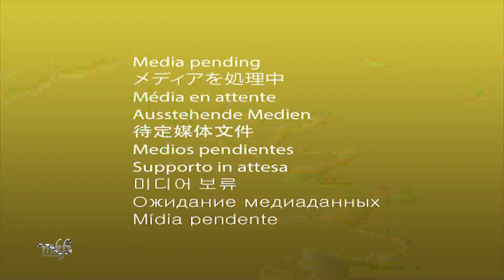Vanlalhlana _Rosepari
CHHINGA VENG NITE 2018
He video hi Channel dang atanga upload phal a ni lo.

MKFI Production:  Based in AIZAWL,Mizoram
We are specialist in:
LIVE MIXING, LIVESTREAM, EVENT COVERAGES /REALITY SHOW,MAKING DOCUMENTARIES..Etc...etc..
WE CAN SERVE ANYWHERE IN NORTH EAST INDIA IN A VERY REASONABLE AND AFFORDABLE RATE. WE EQUIPT WITH  FULL HD PROFESSIONAL SETUP.